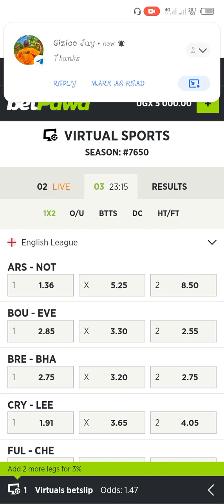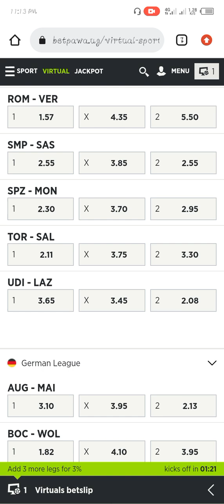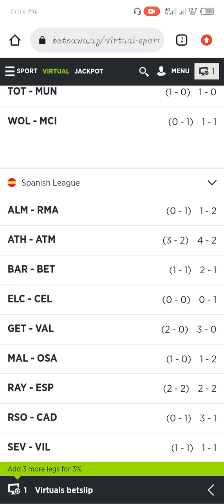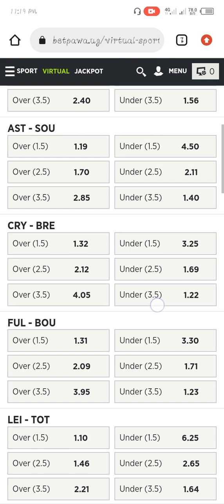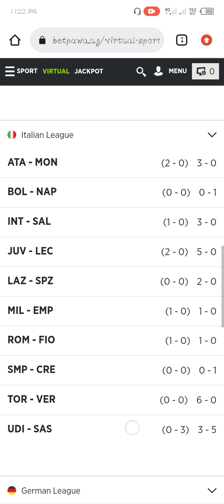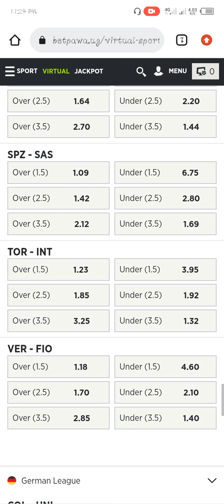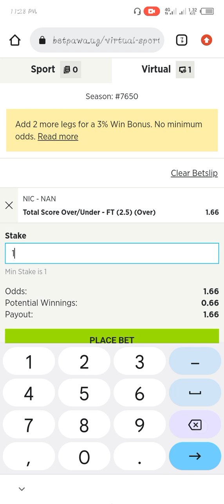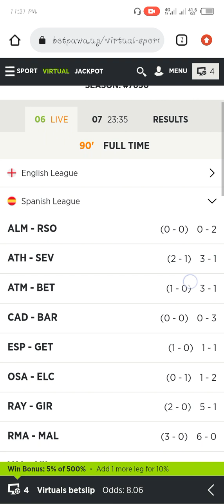A new betpawa virtual tricks sports strategy I knew on betting watch the video until end